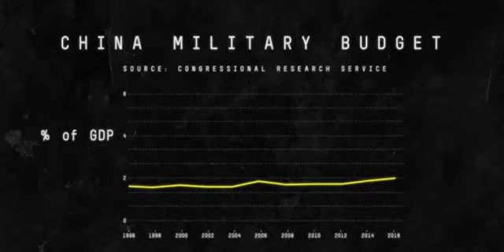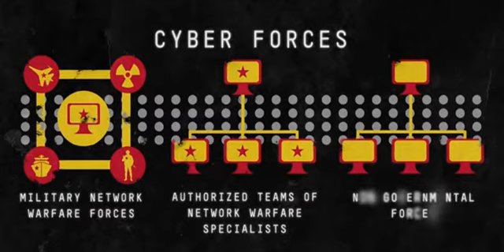How Strong is CHINA MILITARY?